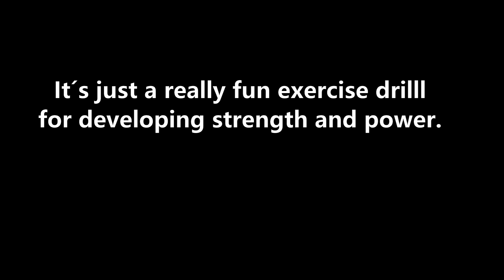Bruce Lee´s Jeet Kune Do - The lead power sidekick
Its been just about 18-19 years, since the last time I worked on this drill. So I thought it could be fun to record it, especially since I´ve now been cleared from the doctors to get back into my training again after my surgery of an umbilical hernia :)

I have a long way back until im back where I want to be, but It seems like I havent lost as much technique and especially power, as I thought I had. Just have to keep stretching and keep training to get to next level :)

video was recorded on April 19, 2024